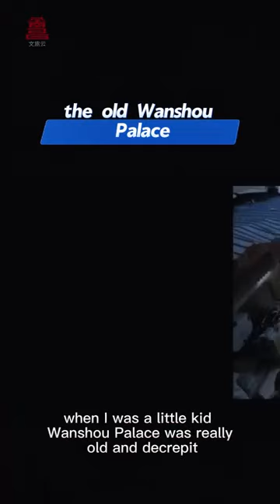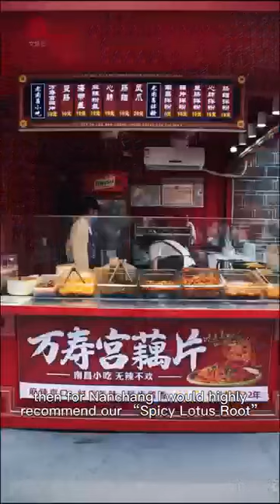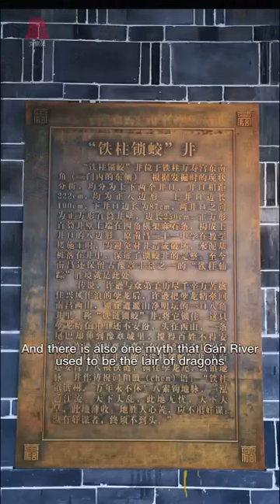Summer vacation diary of Macau university students